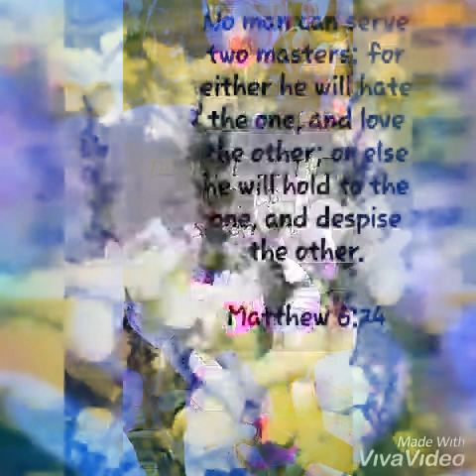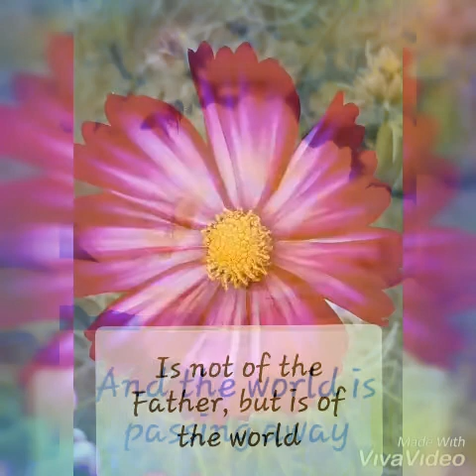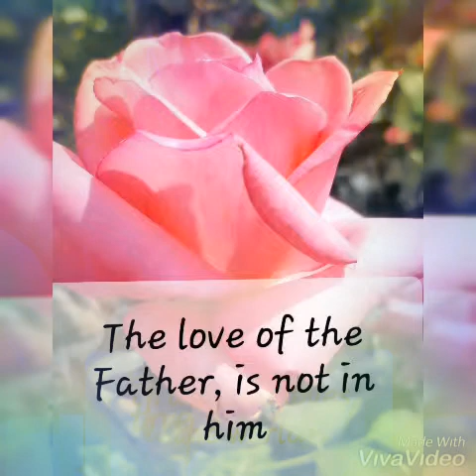christian song (Do not love the world by sorensen)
category music

Do not love the world or the things in the world. If anyone loves the world, love for the Father is not in him.
 For all that is in the world, the lust of the flesh and the lust of the eyes and the pride of life, is not of the Father but is of the world.
 And the world passes away, and the lust of it; but he who does the will of God abides forever.

see kjv original text 1John 2:15-17